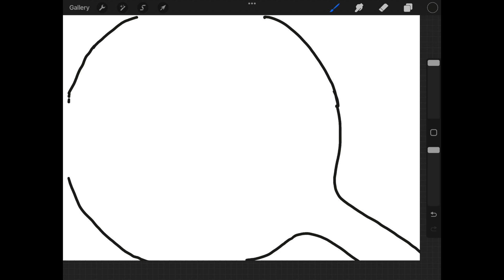A FORTUNE FOR YOUR DISASTER by Hanif Abdurraqib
Hi friends! Today’s featured book is A FORTUNE FOR YOUR DISASTER by Hanif Abdurraqib.
And today’s featured recipe is a digital cheeseboard-- bear with me. It's not the MOST unhinged I've been.

Featuring a poetry reading from your's truly, who very much enjoyed reading Hanif's book, and a rare appearance from my former roommate, who very much enjoyed eating it.

CHAPTERS:

Intro 00:00
A FORTUNE FOR YOUR DISASTER 00:30
Former roommate reveal 01:38
Prompt 03:59
To the kitchen! 04:11